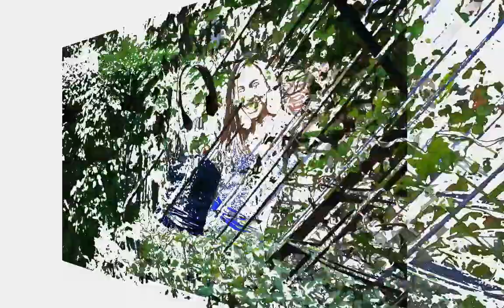Logo Loop Mickey Finns Bat Mitzvah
Photo & video montages. 10 to 12 minutes. We also do looped logos and themed loops for use at your party.